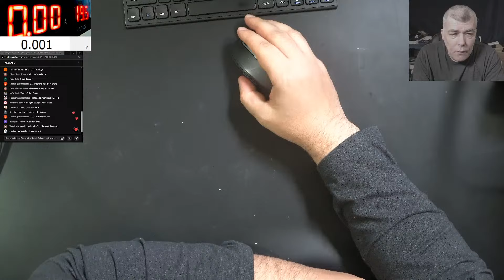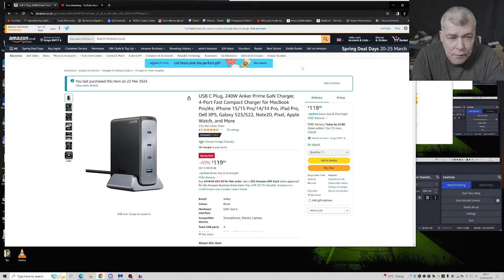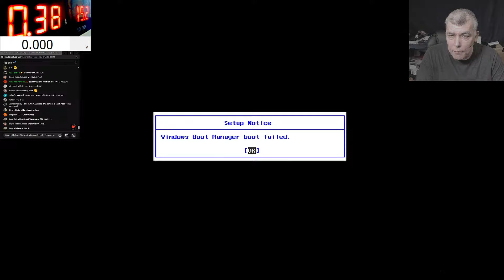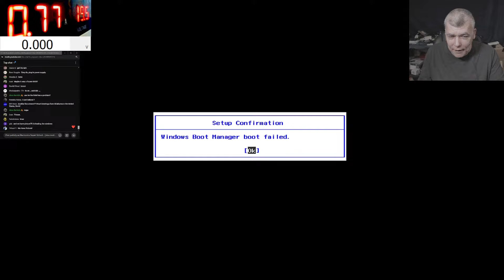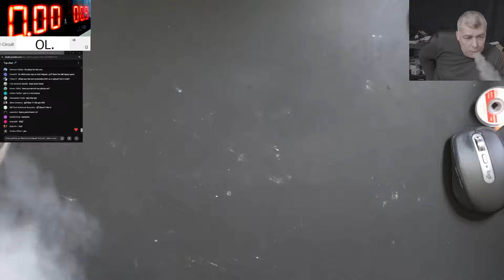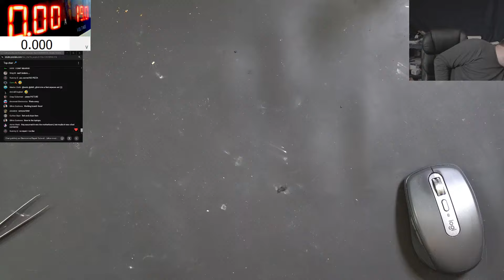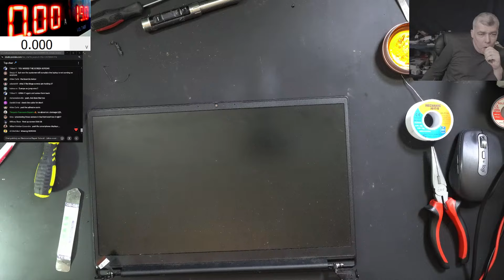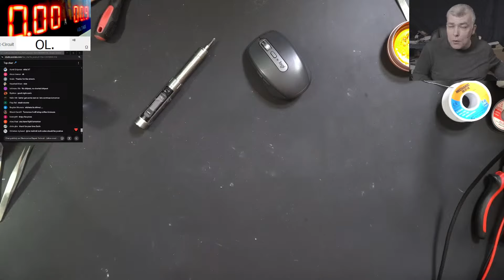Live motherboard repairs 22/3/2024 Live repairs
Ebay UK
USB power meter
Thermal camera
ST-862D Hot Air
Electric Screwdriver
Rosin colophony
CPB Heating Pad
Low melt solder
Wick wire